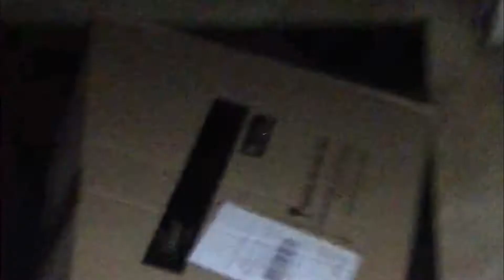Les Paul Clone - Unboxing and Review - Artist Lp59 Deluxe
I review the Artist LP59 Deluxe, it was all scratched up and banged up and scratched up when I opened it, from lack of care dragging through house, but other than that it's a great little guitar, highly recommend!